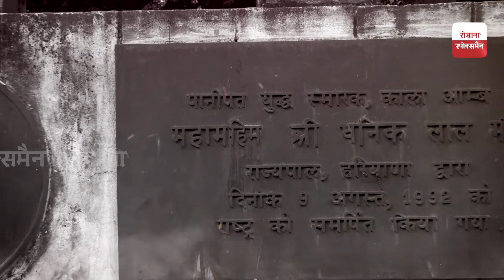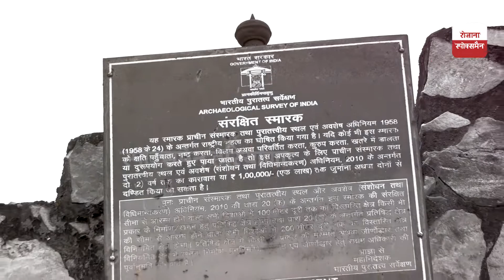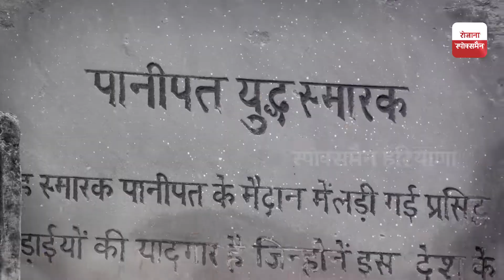एक ही दिन में समाप्त हुआ था पानीपत का तीसरा युद्ध , जिसने भारत की तकदीर ही बदल दी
Spokesman Haryana is India's Best Hindi News Channel. Spokesman Haryana News Channel Covers The Latest News, Breaking News, Politics, Business News and Sports News, Entertainment News.